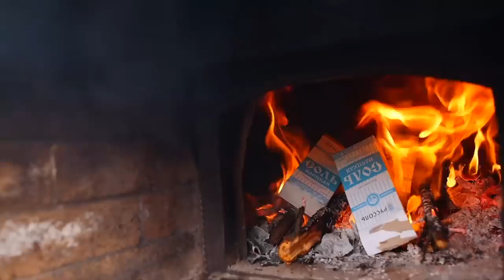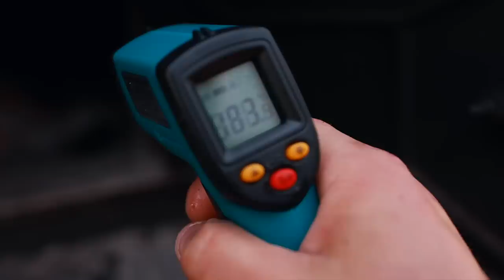GRILLED BISON. BISON MEAT. BOILED, GRILLED.